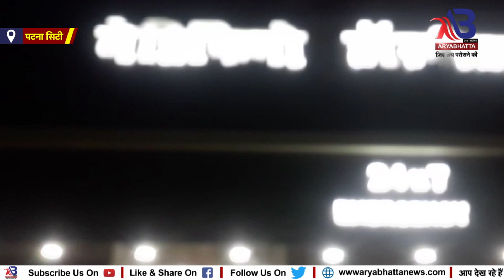पटनासिटी : अज्ञात बाइक सवार अपराधियों ने हल्दी कारोबारी की गोलीमाकर की हत्या...